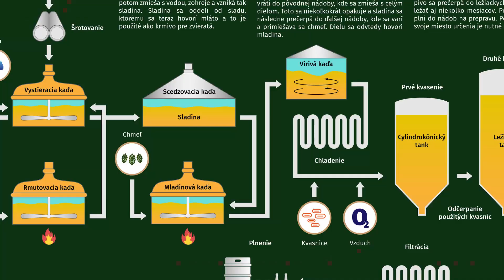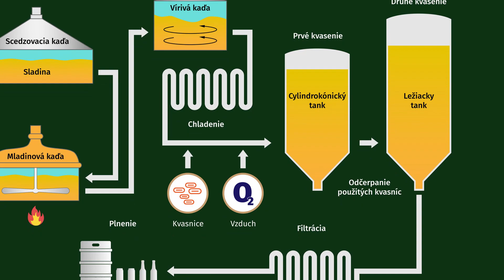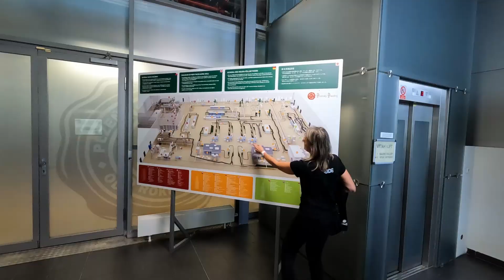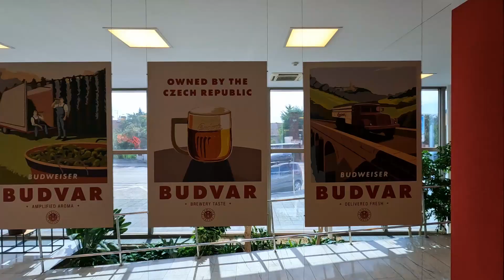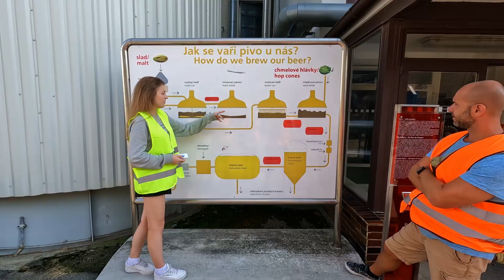Prazdroj | Budvar | Staropramen | Pražské, Plzeňské a Budejovické hostince | S12E01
Veľká pivná cesta po najväčších a ikonických pivovaroch Českej republiky. Takisto nevynecháme tie najznámejšie výčapy, reštaurácie a hostince v danom meste.
Zdroje Praha:
Zdroje Plzeň:
Zdroje Budejovice:
Dúfame, že video bude pre Vás inšpiráciou k vlastným aktivitám vonku.
Ak sa vám video páči, nezabudnite napísať komentár, kliknúť na palec hore a začnite odoberať kanál.
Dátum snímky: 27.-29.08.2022